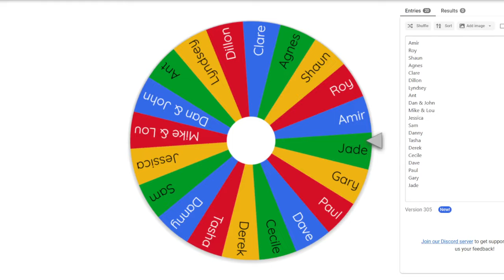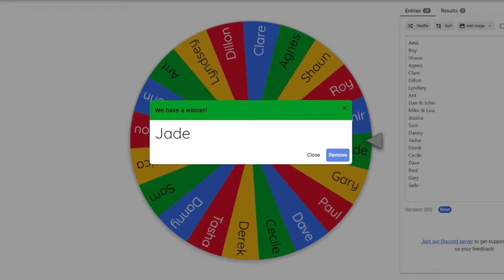🎉VIEWERS WINS🎉WEEKLY WINNERS DRAW🎉22/9/24